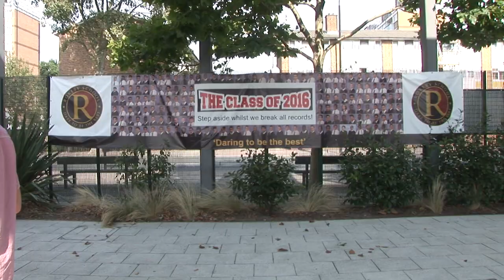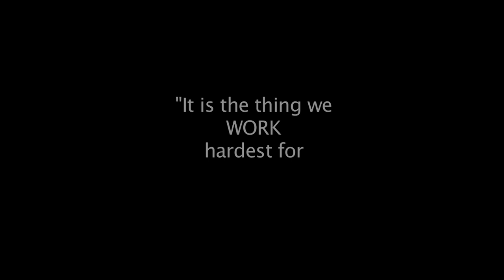Rokeby Exam Results - Student Reactions - 2016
Some Rokeby students react to their exam results, with additional input from Rokeby Head Teacher Charlotte Robinson.